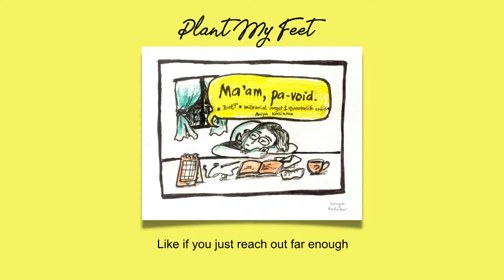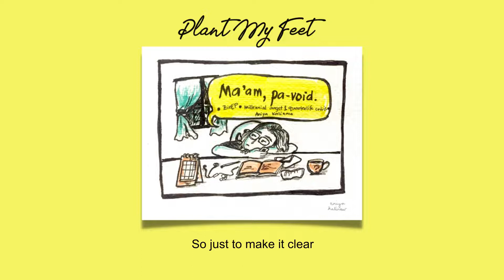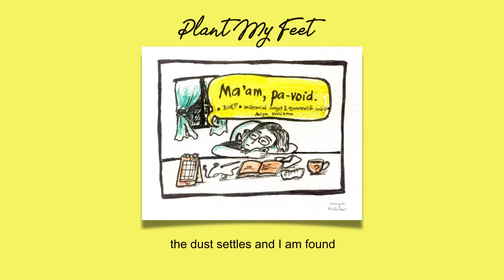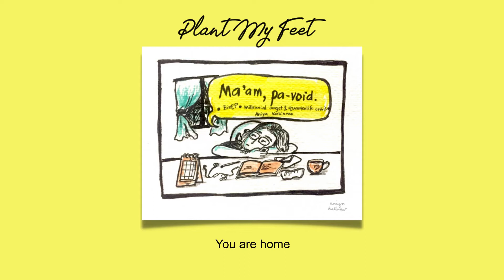Plant My Feet - Aniya Kalinaw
Written and performed by: Aniya Kalinaw
Produced by: Aniya Kalinaw

This is part of a zine, which you can view